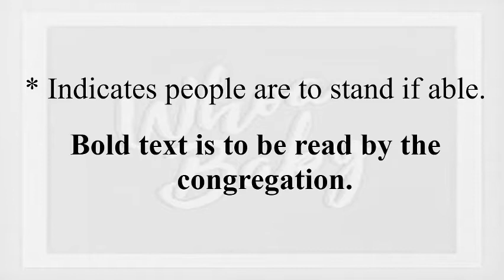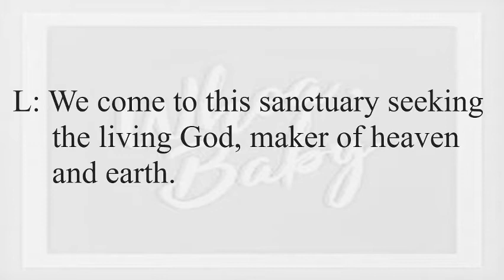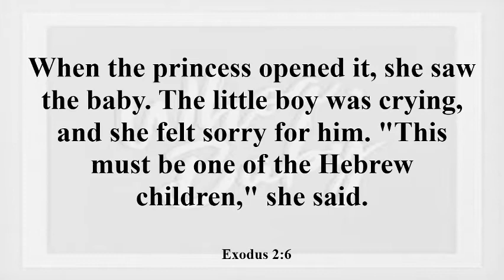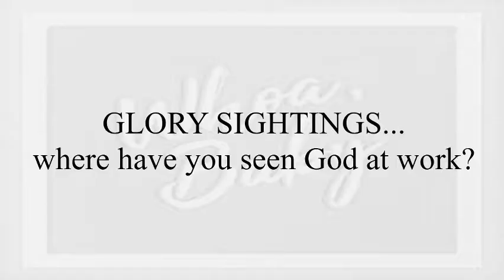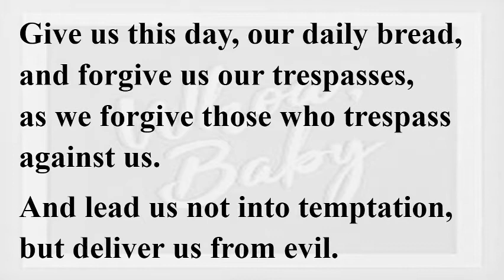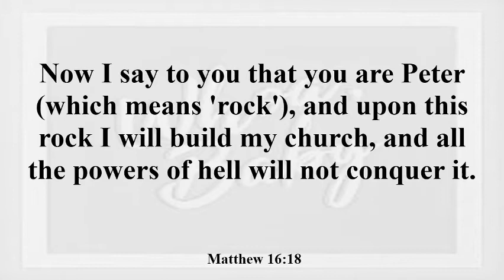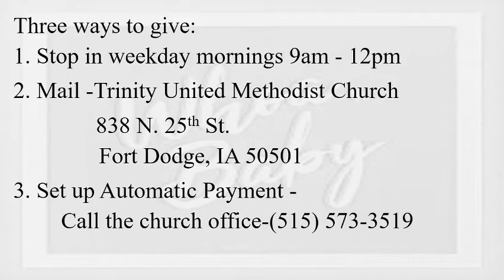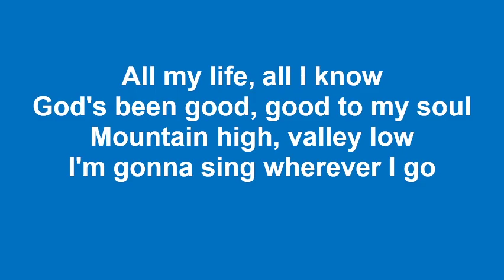Whoa Baby 2020 08 23 09 30 18